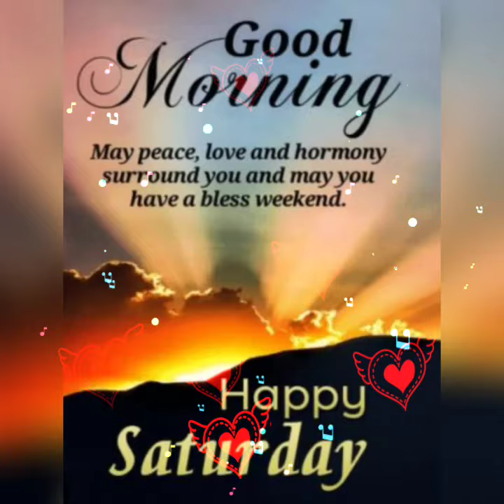Good morning saturday image's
saturday good morning images || best good morning flowers images
saturday very good morning images || best wishes for all
good morning saturday flowers images & happy eid mubarak
good morning saturday pictures || best good morning flowers images

good morning saturday images || best good morning flowers images

saturday good morning images || best good morning videos
Happy wednesday beautiful flower images || best video of good morning 💐💐